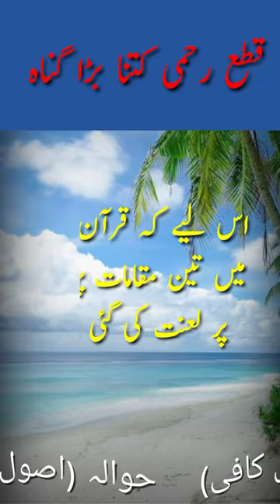farman Hazrat Imam Zain ul abideen as in Urdu, Hindi | kttah rehmi ktna bra gunah#shortvideo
Your's queries:-
Imam Sajjad is 4th Imam of shia asna ashri and great personality of Islam , son of Hazrat Imam Hussain as
Imam life was soo impressing of all Muslims
imam sajjad as k farman
farman imam sajjad as
imam sajjad as k qol,imam sajjad as
imam sajjad a.s ka farman
imam sajjad
farman imam sajjad
imam sajjad
emam sajjad
imam sajjaad
hazrat imam sajjad
sajjad
imam zain ul abideen as k farman
imam sajaad
emam sajaad
imam ka farman
farman imam